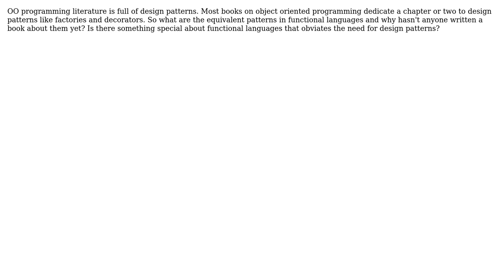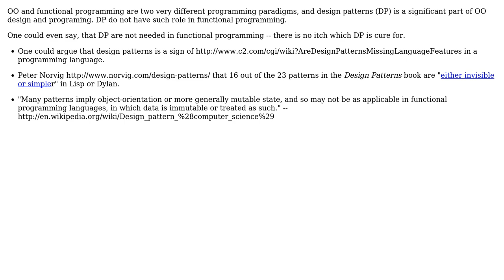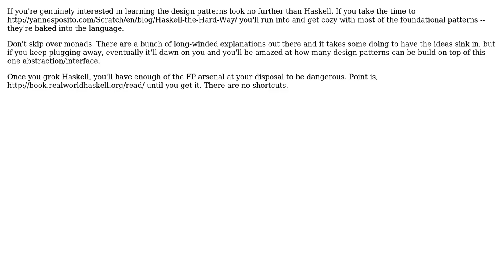Software Engineering: Where are all the functional programming design patterns? (5 Solutions!!)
Software Engineering: Where are all the functional programming design patterns?